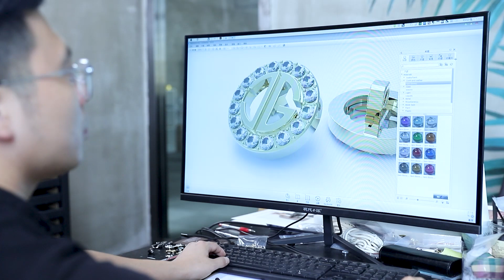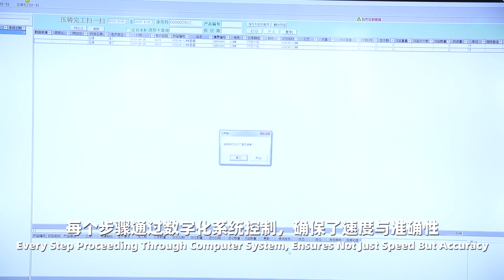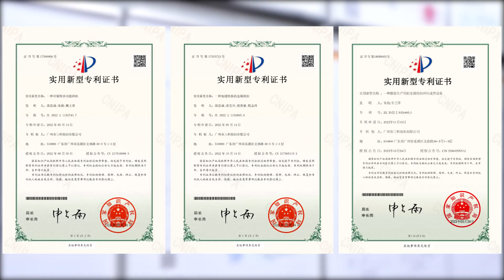Metal Trims Factory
It shows the factory's ability and what we can provide in the metal trims industry.